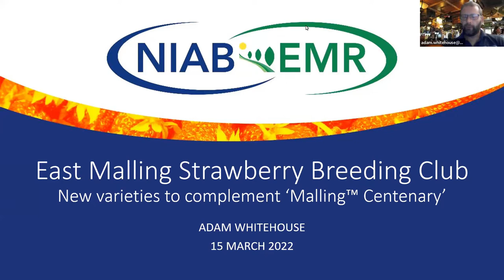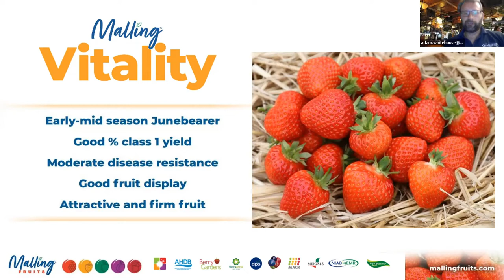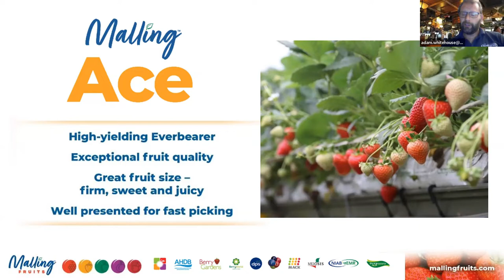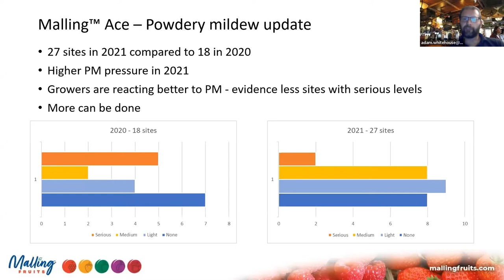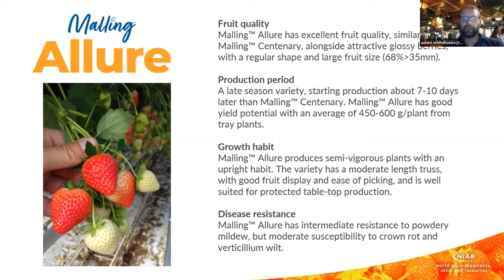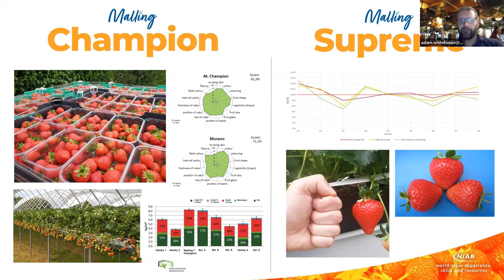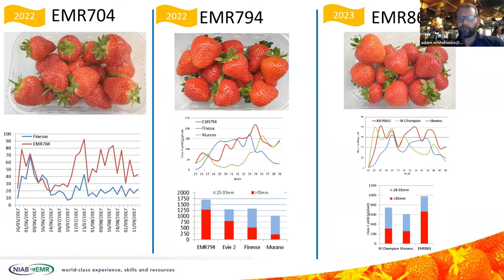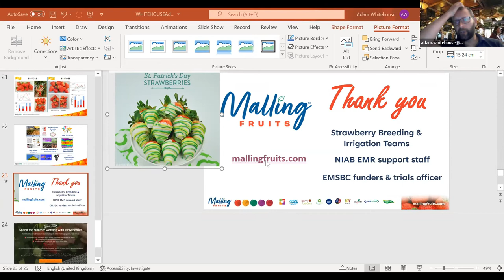New strawberry varieties to complement ‘Malling Centenary’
Dr. Eamonn Kehoe, Teagasc Soft Fruit Advisor hosted an interactive seminar on Tuesday, 15th March which focused on the new strawberry varieties to complement ‘Malling Centenary’. Eamonn was joined by guest speaker Adam Whitehouse, Strawberry breeder, NIAB East Malling Research, East Malling, Kent, UK to outline the very latest strawberry variety releases from the strawberry breeding programme.